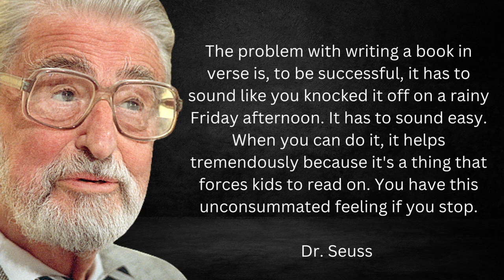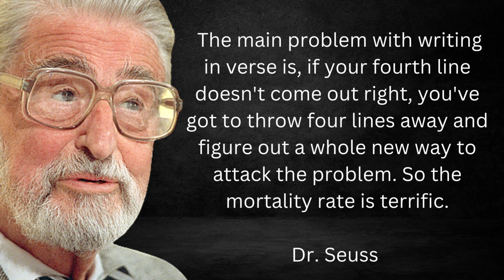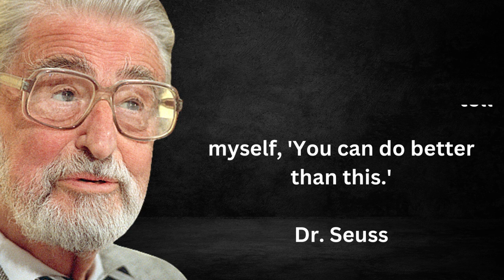Dr. Seuss' Quotes which are better Known in Youth to Not to Regret in Old Age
Dr. Seuss was an American children's author and cartoonist. He is known for his work writing and illustrating more than 60 books under the pen name Dr. Seuss. His work includes many of the most popular children's books of all time, selling over 600 million copies and being translated into more than 20 languages by the time of his death. We hope you enjoyed Winston Churchill's quotes and our video with Winston Churchill's quotes in general, a lot of time and effort was invested in it.